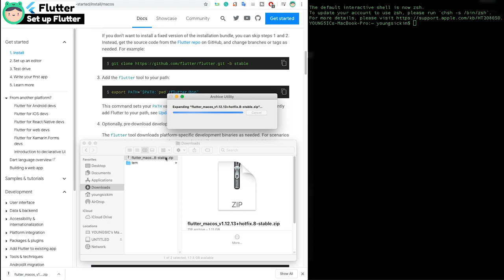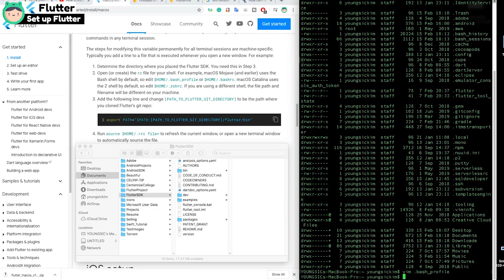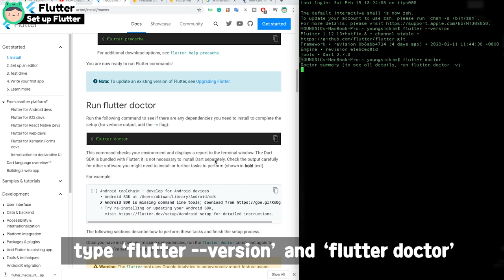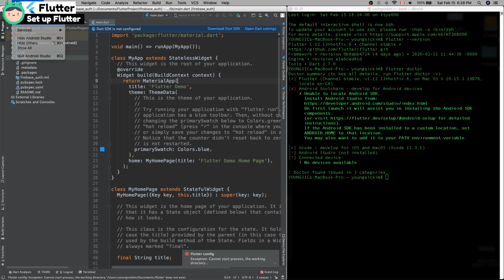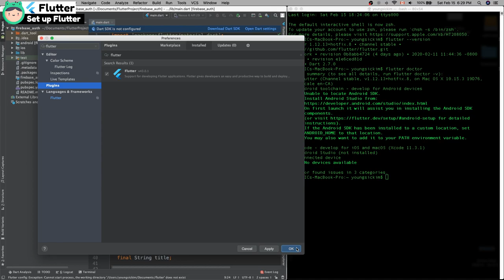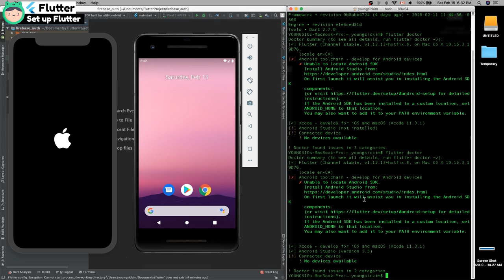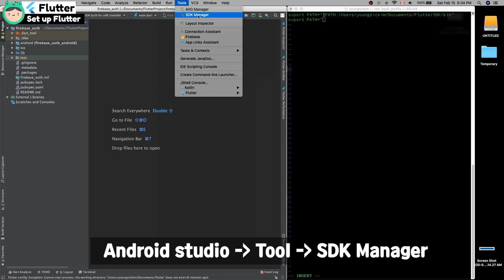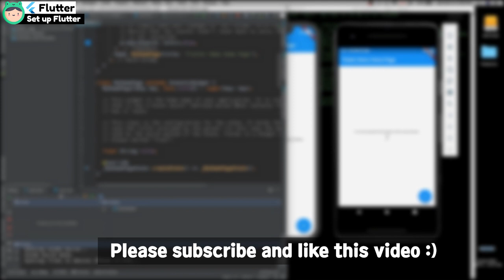[Flutter] Setting Flutter on Mac ( Catalina )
0:06 Show To-do list for this video.
0:30 Download the Flutter SDK
1:00 Make .bash_profile or .zshrc files in the home directory.
1:53 Indicate the Flutter SDK location in .bash_profile or .zshrc
3:16 Check the Flutter status
3:43 Install Xcode.
4:06 Install Android
4:32 Set Flutter SDK path in android studio.
6:24 Indicate the Android SDK path in .bash_profile or .zshrc

* Even if you make ".bash_profile", ".zshrc" in Home directory in mac and you still get the "command not found" message, please follow this step.

1. Try type "chsh -s /bin/zsh" in terminal.
2. Close terminal and reopen
3. Type "flutter --version" again.

* Setting Flutter on Mac

1. Download Flutter SDK

2. Create .bash_profile ( if you got error create .zshrc) in the Home directory. type "vim .bash_profile" ( "vim .zshrc") in terminal.

3. Add a line in the file.
export PATH="$PATH:[PATH_TO_FLUTTER_GIT_DIRECTORY]/flutter/bin"

And close terminal, reopen terminal. type "flutter --version" and "flutter doctor"

4. Download Xcode, android studio. and make android virtual device using the AVD manager.

5. indicate Android SDK location in .bash_profile. open terminal and type "vim .bash_profile" and add this line

export ANDROID_HOME=/androidSDKlocation/

6. Reopen terminal and source .bash_profile

7. Test the flutter. type flutter doctor

* Relative links

* Command

Solution from error

Android toolchain - develop for Android devices
Unable to locate Android SDK. Install Android Studio from:

1. open terminal
2. type cd
3. type vim .bash_profile
4. Add Android SDK location

export ANDROID_HOME=/androidSDKlocation/

5. close terminal and reopen it.
6. type source .bash_profile.
7. type flutter doctor.
8. that's it.

* Develop environment.